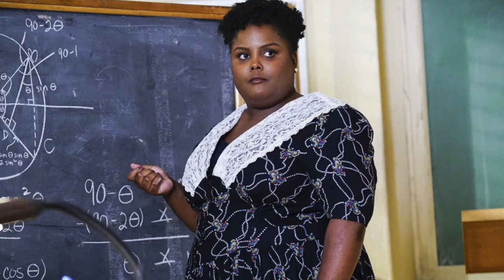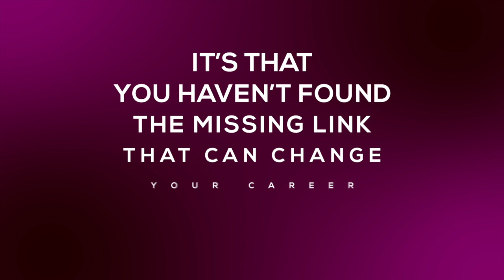Danielle Pinnock: The Necessity of Comedy [EP. 233]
Enjoy this interview with Danielle Pinnock where we talk about the necessity of comedy, life, her upbringing.  It was so much fun!

Connect with Danielle Pinnock online:
Instagram for Hashtag Booked: @hashtagbooked
Her personal instagram: @bodycourage

5x7 Pop Up Grey/Black Backdrop

Amazon Speakers